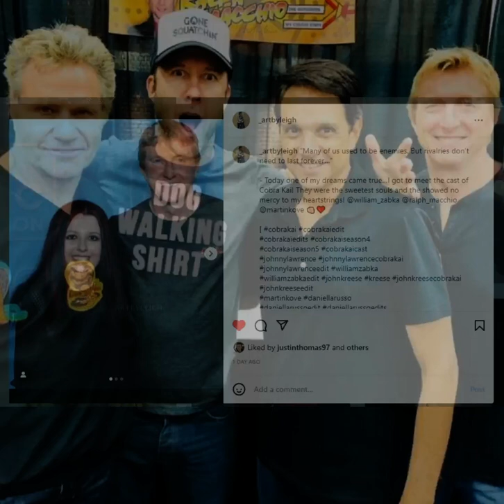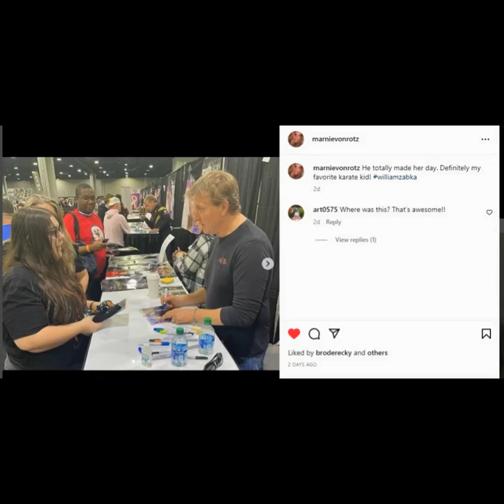William Zabka Fan Tribute(911)